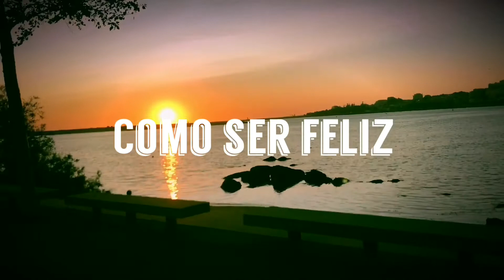COMO SER FELIZ # QUATRO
Episódio #4 de 'Como ser feliz', em que o assunto é divino.